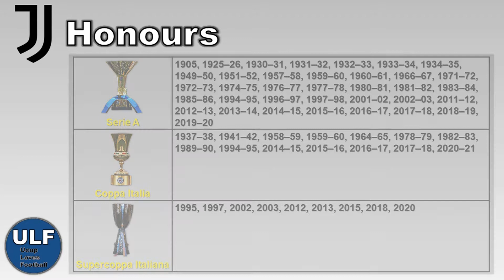Juventus F.C. - Official Squad and Profile - 2021-2022 Season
Skuad resmi Juventus F.C. untuk menjalani musim kompetisi 2021/2022 setelah jendela transfer musim panas tahun 2021 ditutup pada tanggal 31 Agustus 2021 kemarin. Total 25 pemain didaftarkan sebagai anggota tim pertama Juventus F.C. untuk menjalani musim kompetisi 2021/2022 oleh kepala pelatih Juventus F.C., Massimiliano Allegri dengan estimasi nilai skuad Juventus F.C. (Juventus F.C. Squad Value) sebesar 640,4 Juta Euro. Berikut ini adalah daftar pemain Juventus F.C. untuk musim kompetisi 2021/2022:

GOALKEEPER
1  Wojciech Szczęsny
23  Carlo Pinsoglio
36  Mattia Perin

DEFENDER
2  Mattia De Sciglio
3  Giorgio Chiellini (captain)
4  Matthijs de Ligt
6  Danilo  Brazil
11  Juan Cuadrado
12  Alex Sandro
17  Luca Pellegrini
19  Leonardo Bonucci
24  Daniele Rugani

MIDFIELDER
5  Arthur
8  Aaron Ramsey
14  Weston McKennie
25  Adrien Rabiot
27  Manuel Locatelli
30  Rodrigo Bentancur

FORWARD
9  Álvaro Morata
10  Paulo Dybala (vice-captain)
18  Moise Kean
20  Federico Bernardeschi
21  Kaio Jorge
22  Federico Chiesa
44  Dejan Kulusevski

HEAD COACH
Massimiliano Allegri

Note:
Data dalam video ini berdasarkan update terakhir dari pertandingan Juventus F.C. menghadapi Chelsea F.C. dalam kompetisi UEFA Champions League musim 2021/2022 (UEFA Champions League 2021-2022 Season) pada tanggal 30 September 2021.